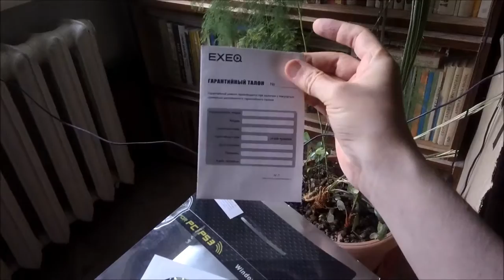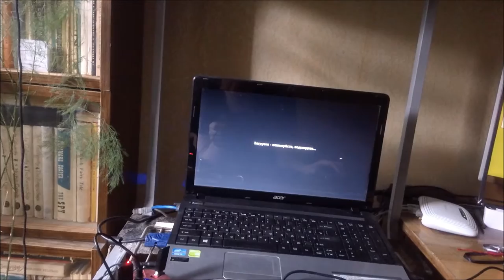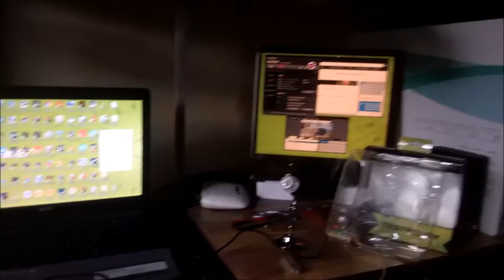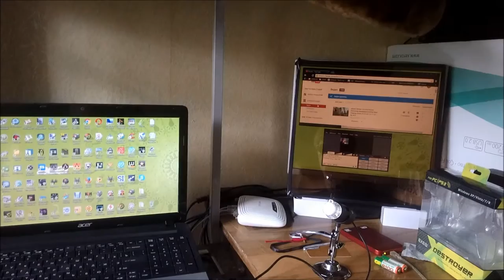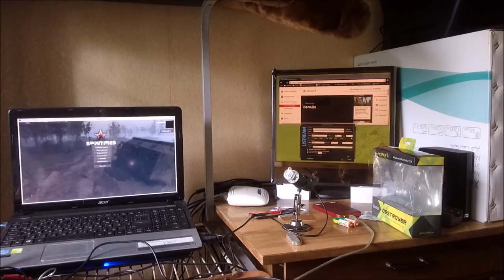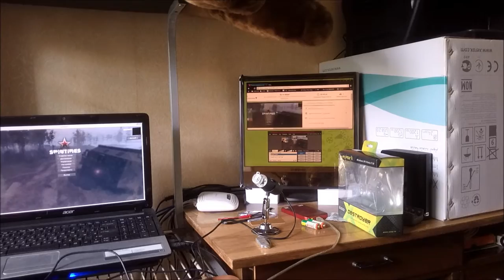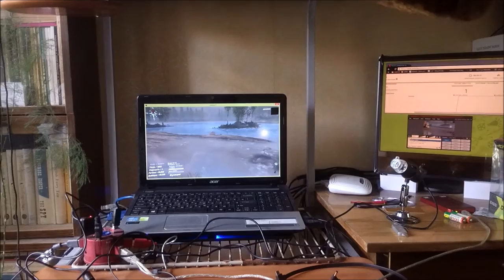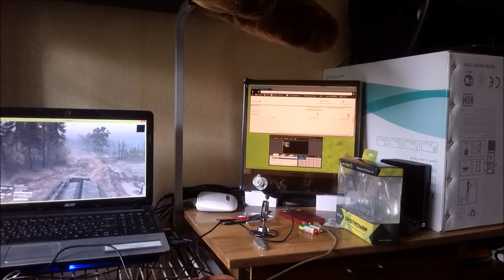Gamepad EXEQ Destroyer for PC/PS 6 Spintires George Kostandi